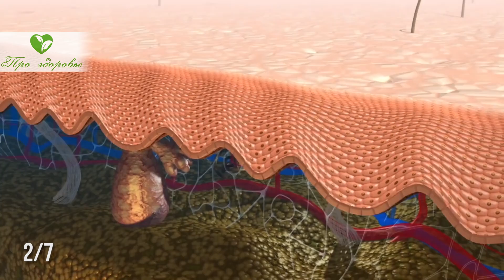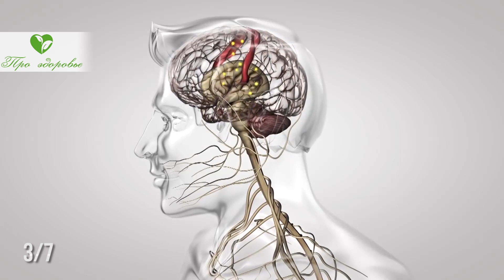Сильнейший совет против...! 7 неочевидных причин спать голым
Сталкиваетесь иногда с тем, что в одежде, в которой вы ложитесь спать, некомфортно? И наверняка, ловя себя на этой мысли, вы идёте покупать новую, более, как казалось бы на ваш взгляд, удобную. Но зачем покупать одежду? Почему вы не рассмотрите вариант лечь спать голым, без всякой одежды? Не будет ничего мешать, ничего не будет сползать или задираться, ничто не будет сковывать ваши движения во время полноценного отдыха организма. Интересно? Тогда давайте разберёмся, что вы для себя откроете, если будете ложиться спать без одежды, а так же затронем тему недостатков такого отдыха.
В чём плюсы?
Плюсов, на самом деле, много, и все они прекрасно ощущаются на практике.
Начнём с того, что качества ночного сна значительно повышается. Наверно, это покажется странным. Ведь обычно кажется что нет ничего прекраснее тёплой мягкой кровати, особенно если организм уже отдал всю свою энергию за продуктивный день. Но, как оказалось, вы будете чувствовать себя при пробуждении гораздо лучше, если будет немного прохладно, а так же будет проще заснуть. Это связано с одним достаточно простым фактом: температура тела во время сна немного снижается, а когда вы вот-вот проснётесь - повышается. Следовательно, достаточно тяжело будет заснуть, если ваше тело будет нагрето.
Вторым пунктом следует упомянуть то, что ...

➤➤➤Мы на ЯндексДзен:
Про здоровье:

➤➤➤О НАС:
Канал посвящен здоровью:

➤➤➤ВНИМАНИЕ!